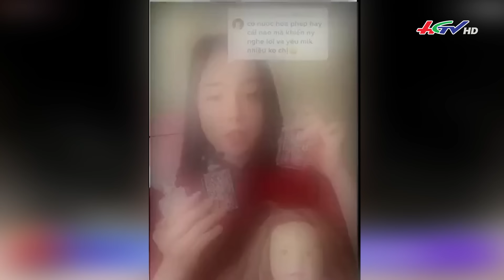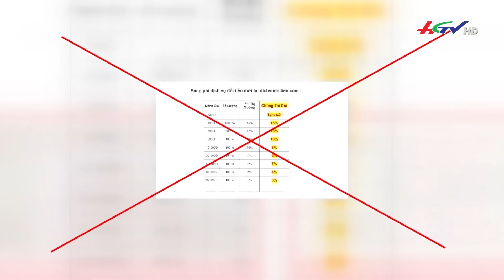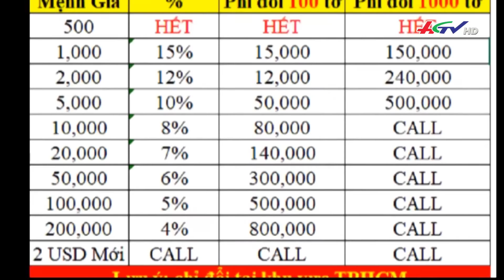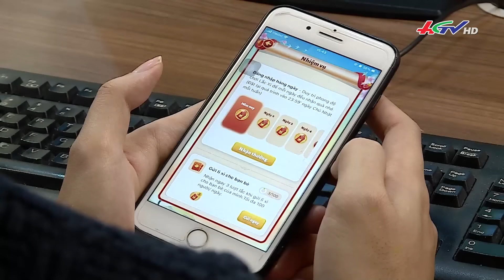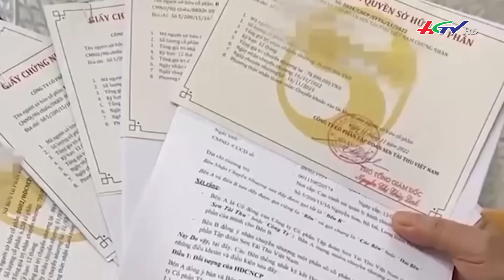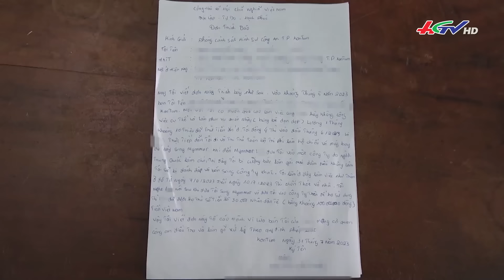Nhịp sống ngày mới 30.01.2024: Siết chặt hành vi đổi tiền không đúng quy định| Truyền hình Hậu Giang